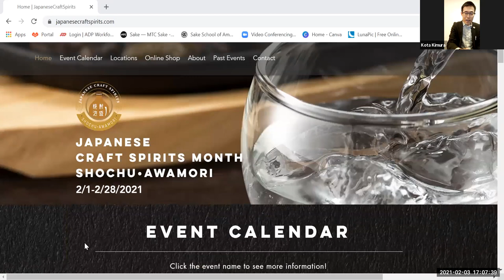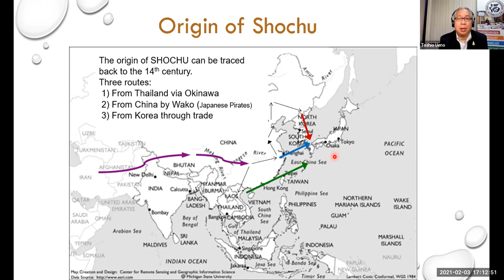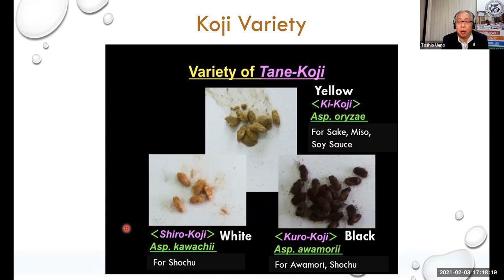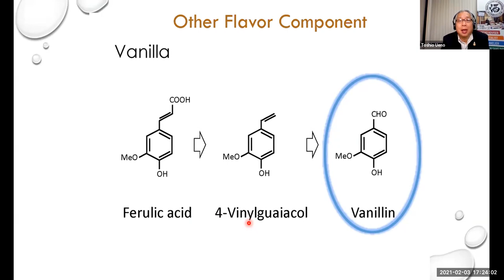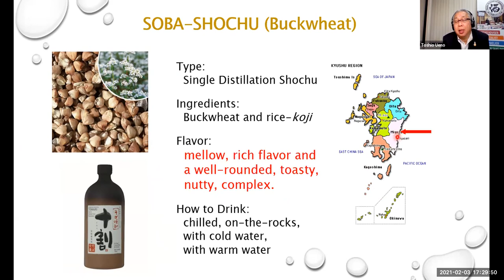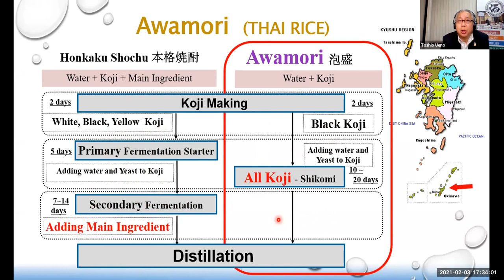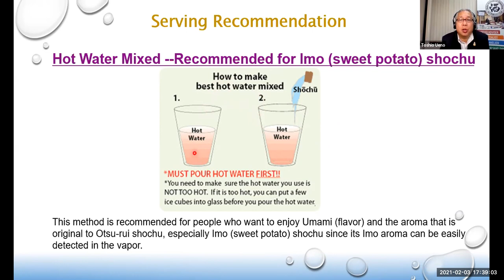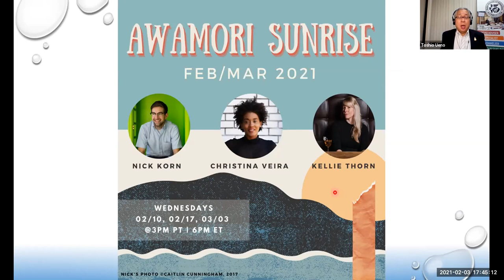Shochu Month Special Webinar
Explore the delicious world of SHOCHU with Toshio Ueno and the Consulate General of Japan LA’s Kota Kimura. We’ll talk about the lesser-known Japanese spirit, shochu, and the different ingredients that it can be made from. This versatile spirit has much to offer, so join us for an evening of learning and unraveling the mystery around shochu.